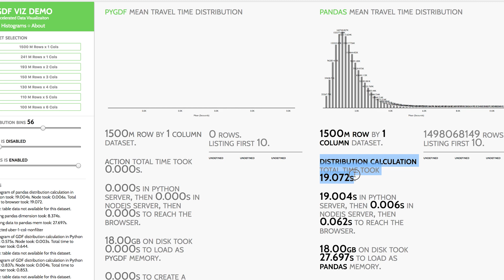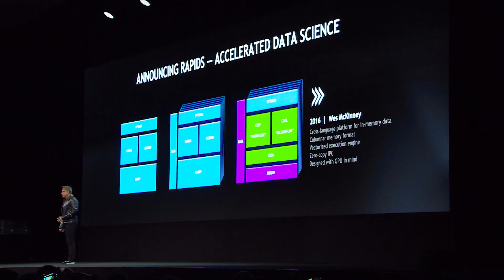RAPIDS and Ursa Labs Partner to Accelerate Data Science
Wes McKinney, Director of Ursa Labs, shares his thoughts on NVIDIA’s support of Ursa Labs and the impact of RAPIDS to the data science community.

Learn more about RAPIDS and how it can it can accelerate your data science pipeline, please visit rapids.ai.